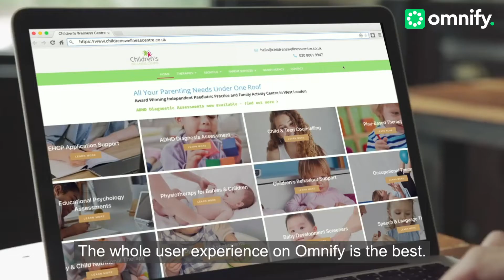How Children’s Wellness Centre made wellness available at the click of a button through Omnify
Children’s Wellness Centre focuses on advocating ‘Wellness’ within children and families, supporting social, emotional, educational, and physical well-being.
Their goal isn’t limited to child therapy but overall holistic development of the children that come to them, and at the same supporting their parents by equipping them with pediatric first aid training, childcare professional workshops, parenting courses, and more!